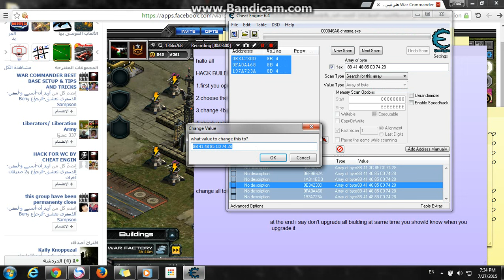war commander hack biulding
new code hack war commander building july/2015
this is the new cod that you need
scan this code
8B 41 3C 85 C0 74 28
8B 41 40 85 C0 74 28
8B 41 48 85 C0 74 28
change all to this cod
8B 41 08 85 C0 74 28